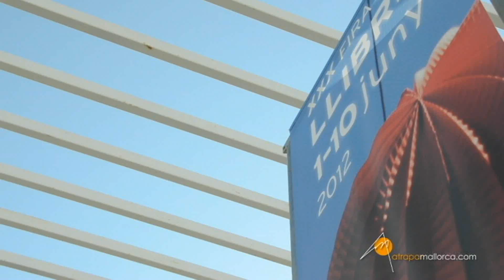XXX Fira Llibre de Palma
Claro y sin tapujos, directo y reivindicativo, valiente y decidido. Así ha sido el pregón con el que el popular actor Joan Miquel Artigues ha presentado la XXX Fira del Llibre y la 23 Setmana del Llibre en Català, dos eventos que se han hecho coincidir por primera vez. atrapamallorca.com